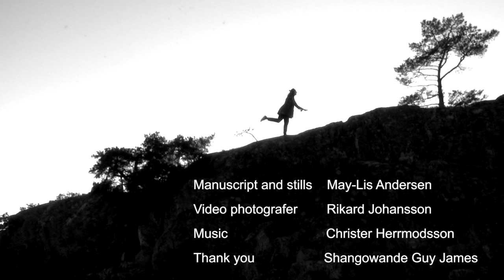Solöga teaser May Lis Andersen 2017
Solöga (a teaser): a brief description of some of May-Lis Andersen's photographic works.
Location: The artist Co-op. KKV, Stockholm 2017. Original, 9 min.